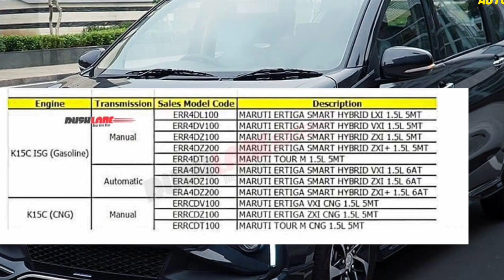Ertiga 2022 New Model | Ertiga CNG 2022 New Facelift | Launch Date ,Price ,Features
ertiga 2022
ertiga facelift 2022
ertiga new model 2022
ertiga 2022 review
ertiga 2022 model
ertiga 2022 features
ertiga 2022 s cng
ertiga 2022 cng
ertiga cng 2022 new model
ertiga cng 2022 model
ertiga s cng
ertiga 2022 booking
ertiga 2022 bookings
ertiga 2022 facelift
ertiga 2022 launch date
ertiga 2022 price
ertiga facelift
ertiga
Ertiga 2022 New Model
Ertiga 2022

Ertiga 2022 Model
2022 Model Maruti Suzuki Ertiga
ertiga facelift 2022
maruti ertiga 2022 model
2022 New Model Ertiga
ertiga 2022 new model price
Maruti Suzuki Ertiga 2022 Model
New Model Maruti Suzuki Ertiga 2022